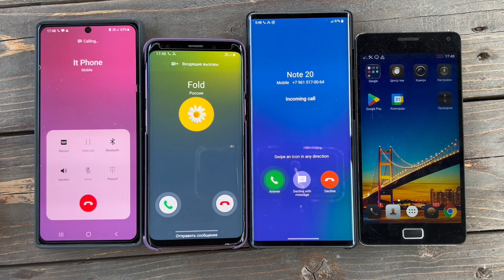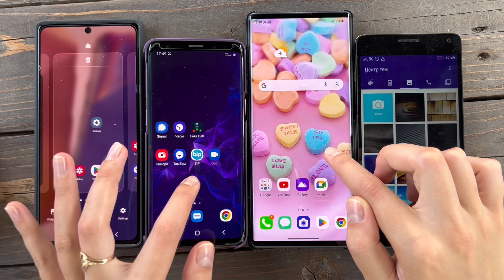Cool Call Samsung Galaxy Note 20, S9, Lg Wing, Lenovo Vibe, Android